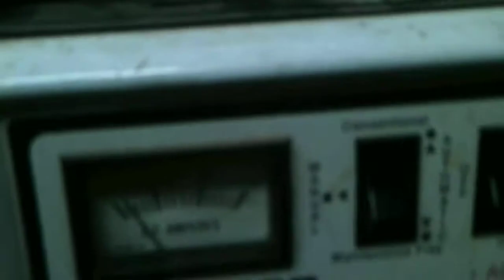Hand Plane Tune-Up Part 3A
I made some adjustments to the measure of washing soda in the electrolysis tank. Also bubbles start to appear in the tank from the reaction.